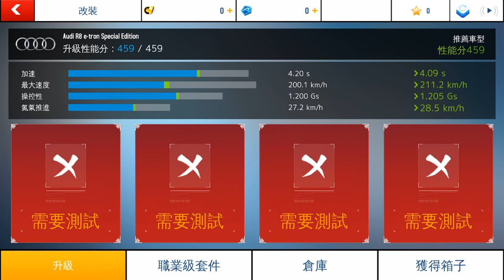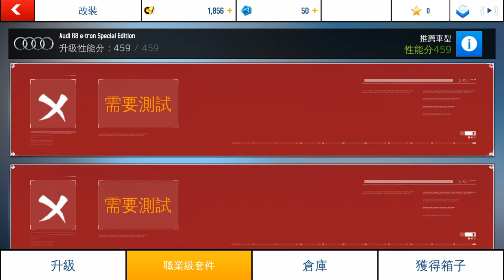「狂野飆車8：極速凌雲」150輛飆速跑車，體驗速度之爭的快感！